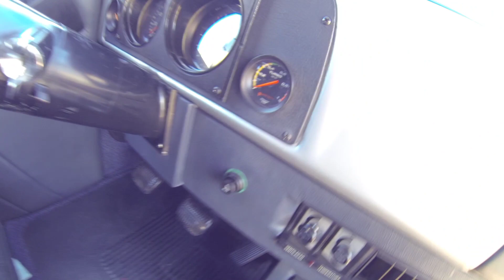CHEVROLET BRASIL 1963 (PORTA TRASEIRA SOMENTE LADO DIREITO)